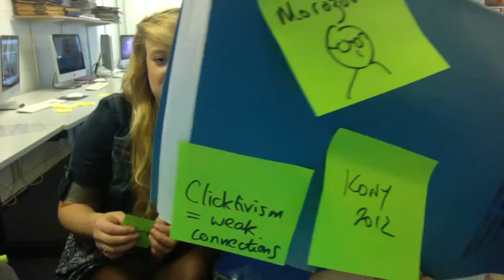post it ssss